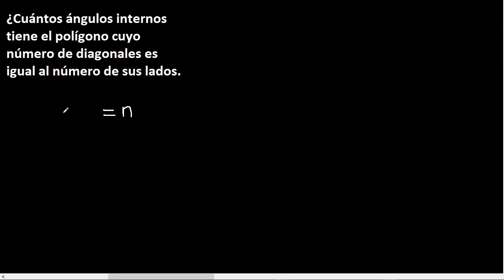cuantos angulos internos tiene el poligono cuyo numero de diagonales es igual al numero de sus lados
Polígonos, cuantos angulos internos tiene el poligono cuyo numero de diagonales es igual al numero de sus lados